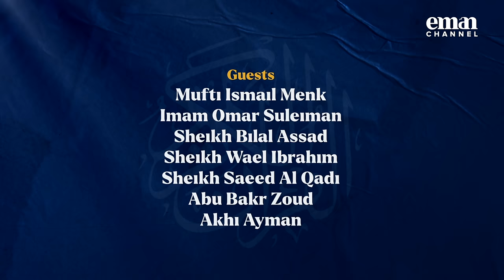Overcoming The Difficulties Of Worship | Sheikh Abu Bakr Zoud | The Divine Book - Al Qur'an (London)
Dive into the ocean of wisdom with enlightening lectures from the Light Upon Light Winter Conference in London! ✨

Our esteemed guests, Mufti Menk, Sheikh Wael Ibrahim, Sheikh Abu Bakr Zoud, Sheikh Omar Suleiman and Sheikh Belal Assaad, shared profound insights, unraveling the beauty of 'The Divine Book - Al Qur'aan.' 📖🌟

The event was hosted by Akhi Ayman.

►On Sky
►On Demand
►Online